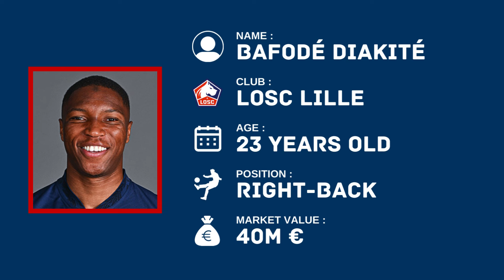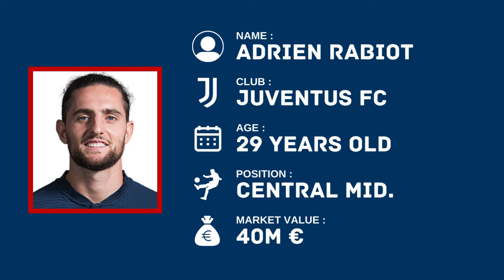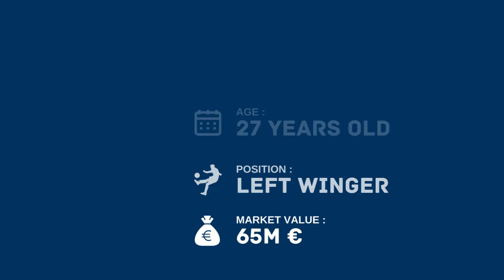FRANCE Possible Squad For UEFA EURO 2024 | FootWorld